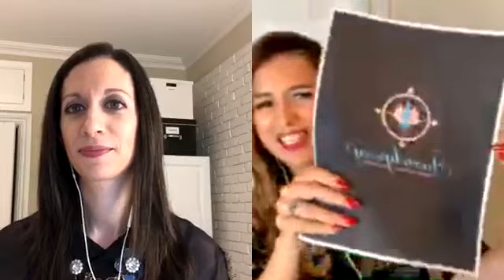How I Went From 2 To 22K Followers On Instagram: Interview With Daniela Jacques | FB Live #63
Follow Daniela's adventures and blog posts on Instagram @Jaxodyssey

Daniela has been one of our Super Star clients since 2017. She is not only a Fashion Startup Intensive student but has taken advantage of pretty much all of our services up until this point.  She is a hard worker and we worked very closely with her 1 on 1 to come up with the perfect IG strategy for her business!  If you'd like to work with us, check out some of our services below and feel free to schedule a 20 min Discovery Call with us

Learn how to become a fashion designer.  Start your own fashion line!  Get coaching from someone who has already done it!

Thumbs up if you like this vid!

Comment and Share with a fashionista NOW!

Comment and Share please :)